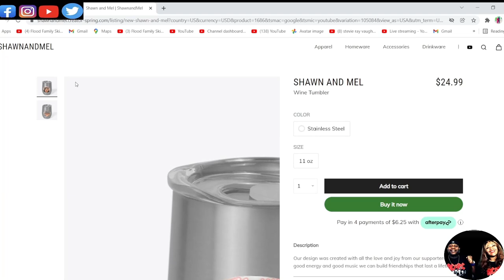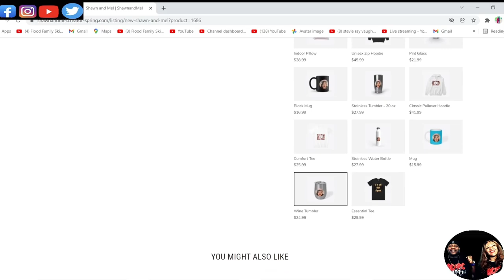COMPLETELY BLOWN AWAY BY HER VOICE!!! AMY WINEHOUSE - VALERIE (REACTION)